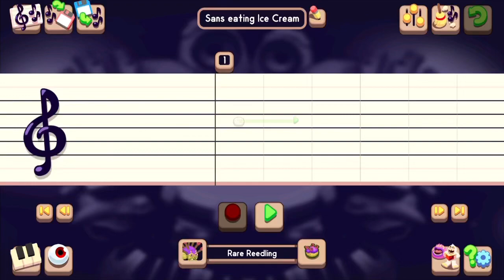Undertale(ish) - Sans eating Ice Cream - My Singing Monsters Composer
From this seasons newsletter. would’ve been seen if you completed the pacifist route fast enough.